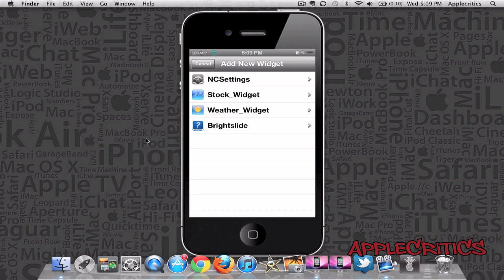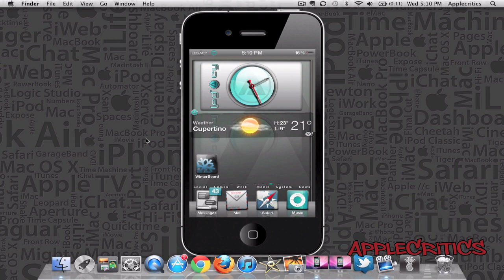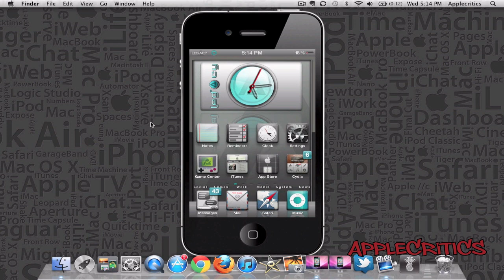Best Cydia Tweak Of 2012: Dashboard X-Add Custom Notification Center Widgets To Your Homescreen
dashboard x dashboardx custom widgets notification on your homescreen DashboardX Homescreen Widgets for iPhone how to add homescreen widgets to your iphone ipad jailbroken best cydia tweak of 2012 ios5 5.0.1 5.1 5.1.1 Dashboard Home screen Springboard Notification Center Jailbreak Tweak mac os iphone Apple ios4 ios mods mod modification customize customization How to How-to top 4s iphone4s ipad2 3gs jailbreaking jailbroken 3g 2g 1g 2nd generation 1st 3rd 4th

Best Cydia Tweak Of 2012: Dashboard X-Add Custom Notification Widgets To Your Homescreen